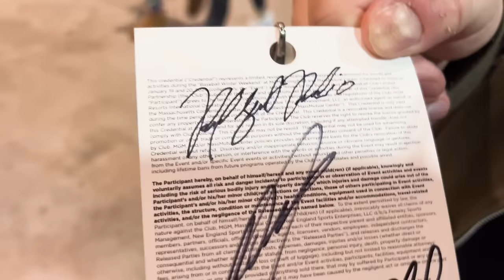RED SOX WINTER WEEKEND WAS INSANE!! Full Vlog with Players, Reporters, and More!!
Red Sox winter weekend is here! The Boston Red Sox held their 2024 winter weekend, and it was the first time this off-season fans got their chance to hear from The Red Sox front office. If you missed anything luckily this Red Sox fan was there for you.
In today's video we are live from Red Sox Winter Weekend. We go through everything that happened at Red Sox winter weekend, meet up with some Red Sox players, listen to the Red Sox front office, watch Red Sox alumni and interview some incredible Red Sox personalities.

00:00 Intro and Arrival
02:51 Opening Night Cinco Ocho Show
08:34 Jahmai Webster Interview
10:19 Day 2 and Prospect Panel
12:18 Marcelo Mayer, Lou Merloni, Jonny Gomes
13:24 2004 Reunion Panel
14:50 Nick Pivetta, Fred Lynn
15:32 Corbin throws Pitches
16:27 Corbin Signs Autograph
16:58 Replica Dugout with Memorabilia
18:14 Lenny Dinardo Interview
19:54 Alex Speier Interview
22:27 Outro and Thank you